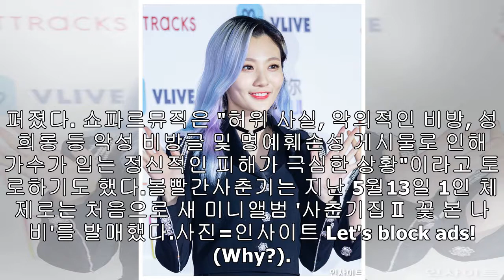KOeB9uS‘볼빨간 사춘기’ 안지영, 우울증 걸리게 만든 악플러 고소하며 ‘참교육’ 나선다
‘볼빨간 사춘기’ 안지영, 우울증 걸리게 만든 악플러 고소하며 ‘참교육’ 나선다